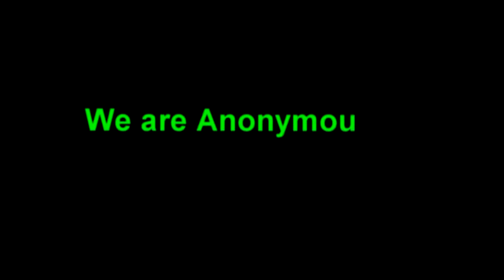Anonymous Rap feat. Vashelite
Another Anon-Collab from the "Expect Us" Mixtape
@Vashelite (Twitter) joins up with Anon on this idea heavy track called "Anonymous"
thx²